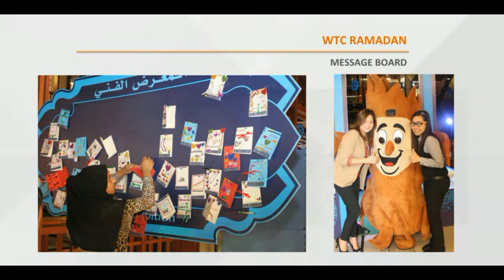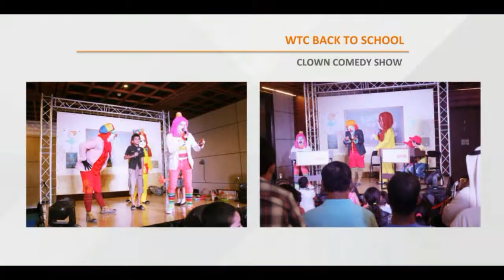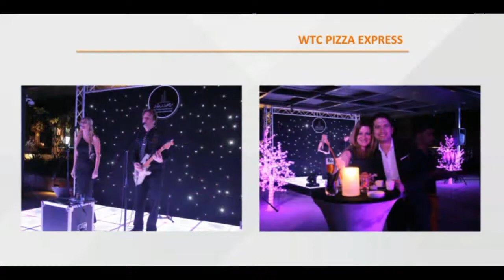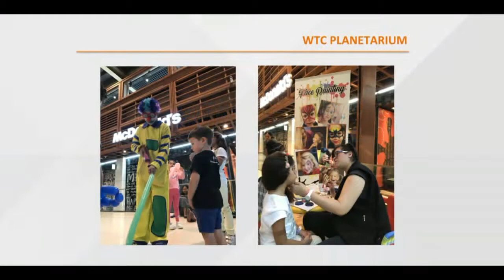WTC The Mall Abu Dhabi Events 2013-2017 Organized by Show Art Productions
Show Art Production is honored for working with WTC The Mall Abu Dhabi... Our goal is to make your event memorable through the provision of high quality equipment which makes the success easy and adds distinctive touch to your day. You Imagine, We make it Happen.

Show Entertainment and Art Production...